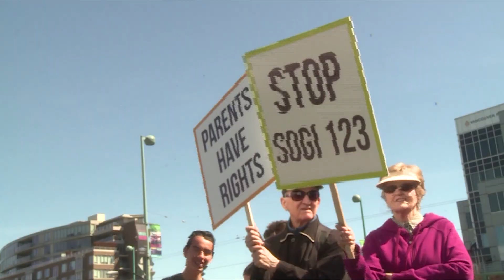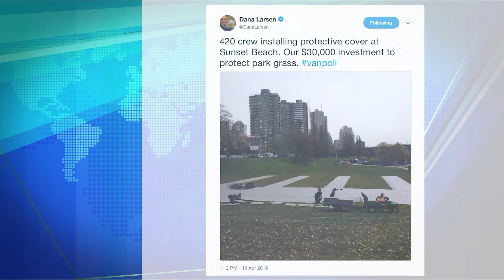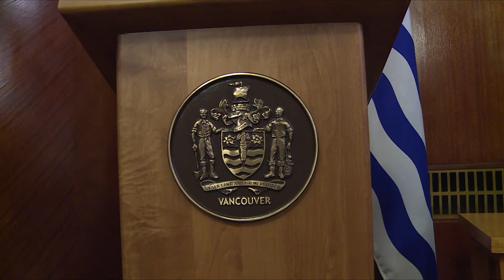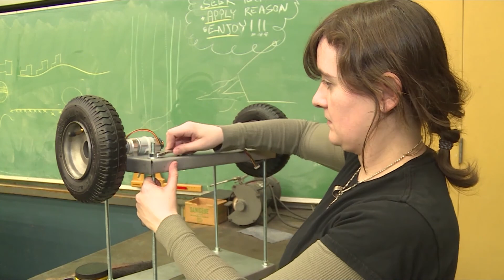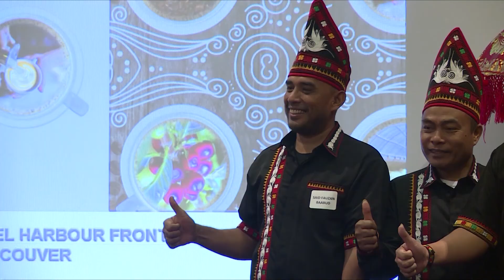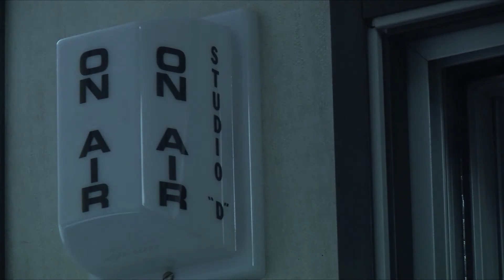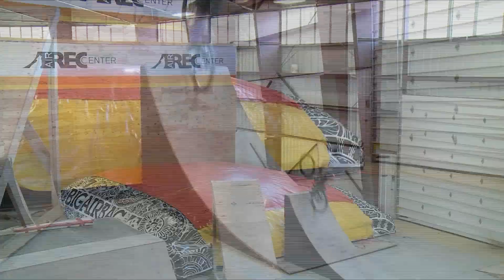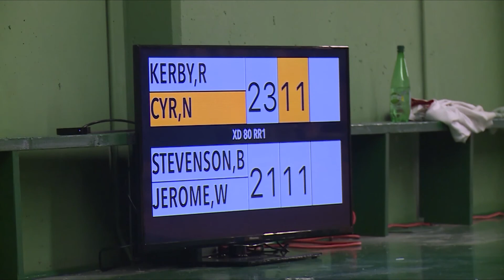BCIT Magazine - April 27th, 2018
This week on BCIT Magazine: Protestors gathered outside of the BC Teacher's Federation regarding the new SOGI 123 cirriculum. Reporter Aaron Guillen explains both sides of the rally. Also, a new indoor bike park opens in Maple Ridge.